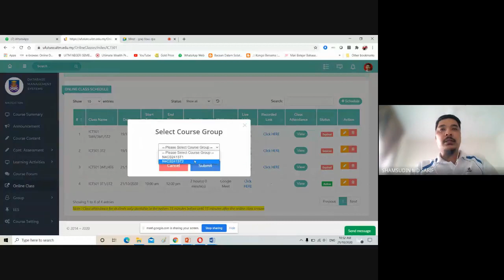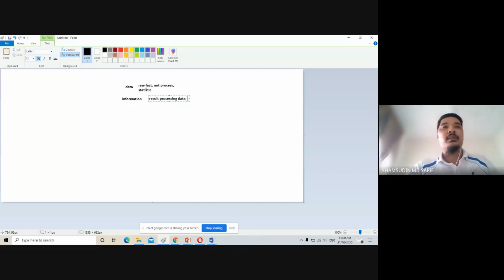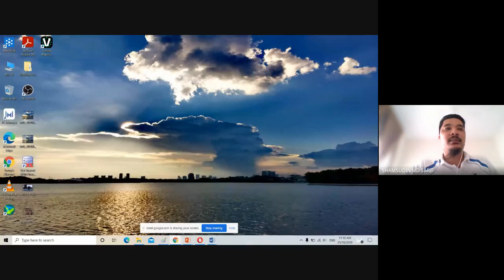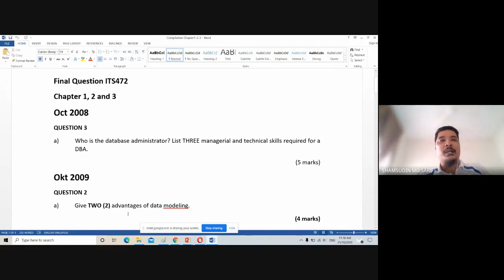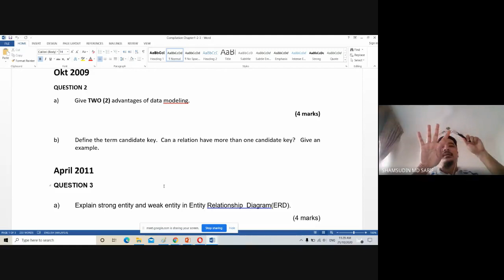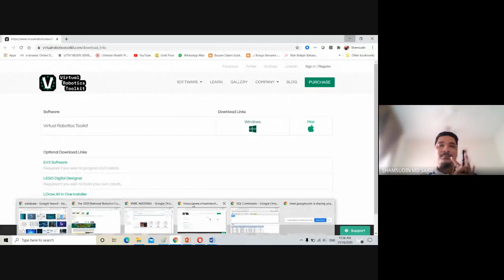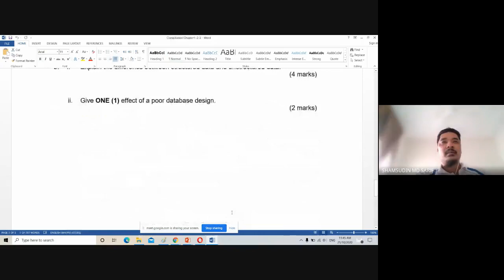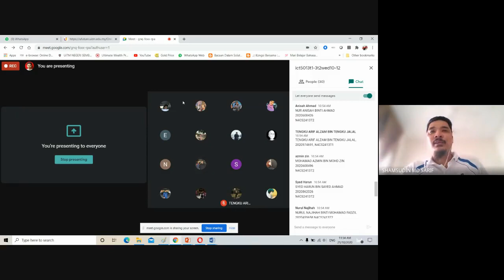DBMS Compilation Exercise: Compilation 1,2 and 3